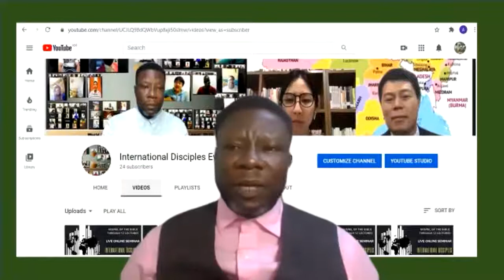Delhi Disciples Seminar Day 3, August 27, 2020 with Pastor Moo from South Korea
What is the Fundamental Problem of Man? Go through this Day 3 of Delhi Seminar to understand the problem of life and the answer that God has given us.